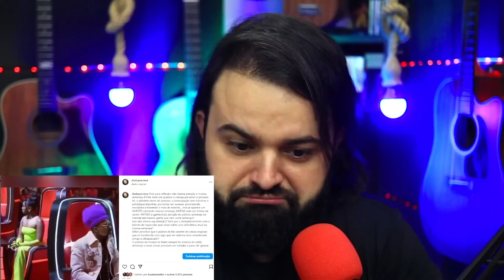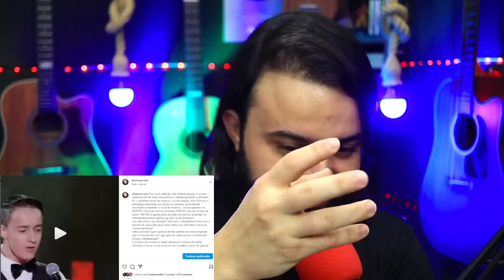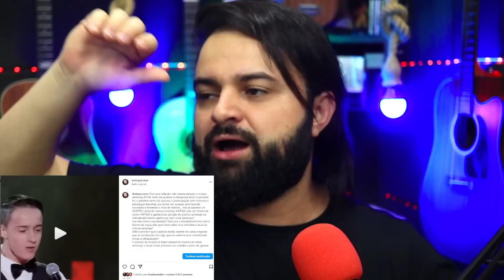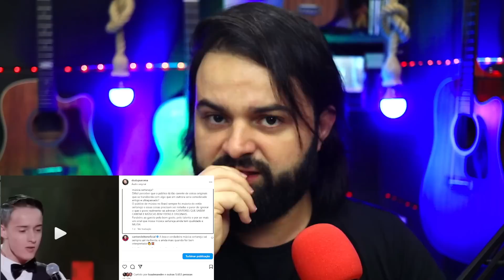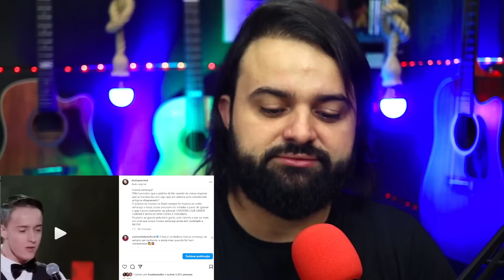O GAROTO QUE GANHOU O BRASIL CANTANDO SERTANEJO - Wellinton Pedro (Duduca e Dalvan)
Wellinton Pedro cantou Duduca e Dalvan - Mulher Maravilha no The Voice Kids e ganhou o Brasil com seu talento sertanejo.

Dudu Purcena é um youtuber sertanejo que comenta atualidades do ritmo e resgata valores dessa música rica, cultural e cativante no país inteiro.
É um cantor e compositor que saiu dos palcos pra contribuir positivamente ao Sertanejo de uma forma ainda não existente no momento que se iniciou no Youtube.
Resolveu falar sobre o meio que viveu e conviveu de forma simples e com propriedade, pra que o público tenha conhecimento de conhecimentos que não chega ao consumidor final de música sertaneja.